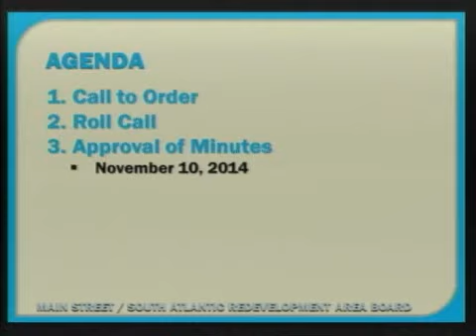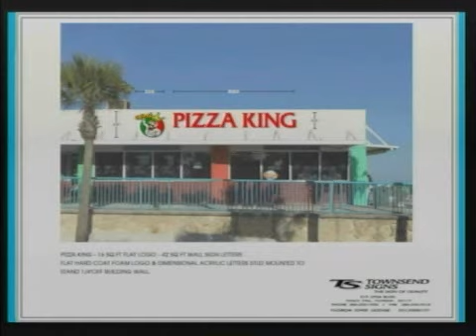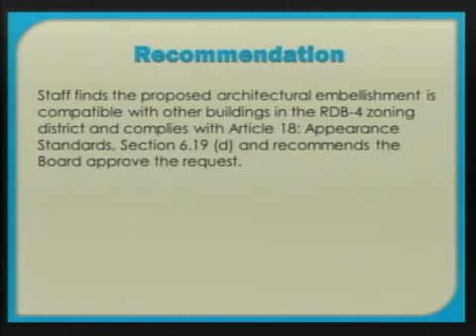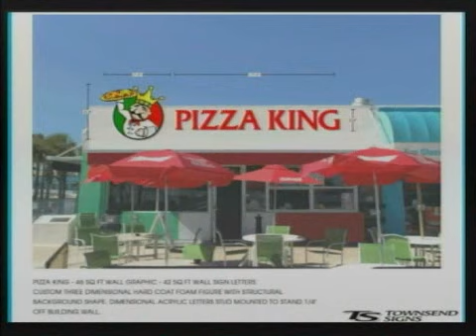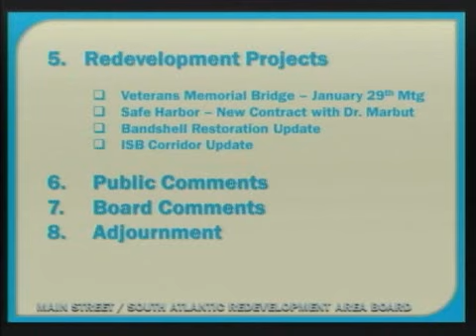Main Street South Atlantic Redevelopment Board January 14, 2015